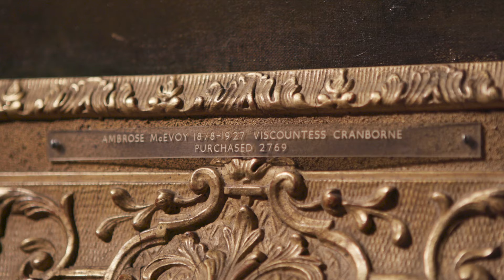Cranborne or Wimborne? A Mystery Uncovered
For many years this portrait was thought to depict Lady Elizabeth Gascoyne-Cecil, Viscountess Cranborne; however, recent research undertaken in preparation for this exhibition has confirmed the sitter is, in fact, Lady Alice Guest, Viscountess Wimborne, a well-known socialite of the era. Generously on loan to Philip Mould & Company from Museums Sheffield.

Exhibited: 'Divine People: The Art of Ambrose McEvoy' (26th November 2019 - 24th January 2020')